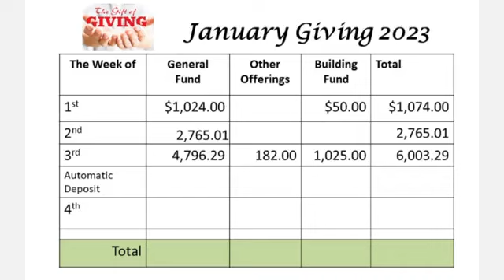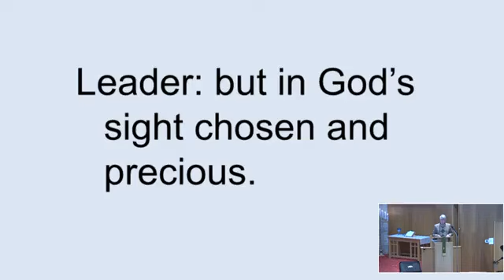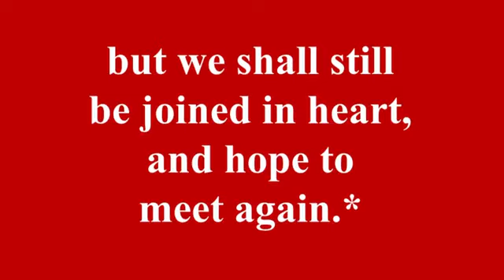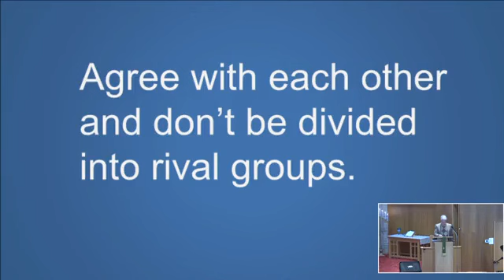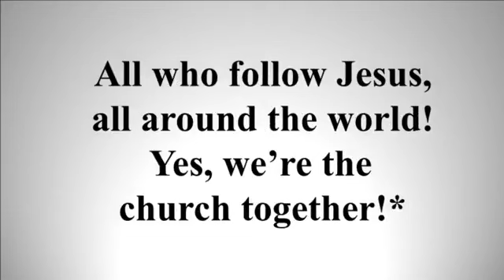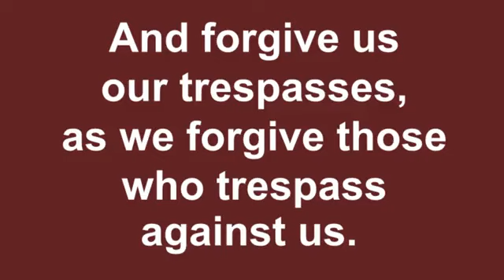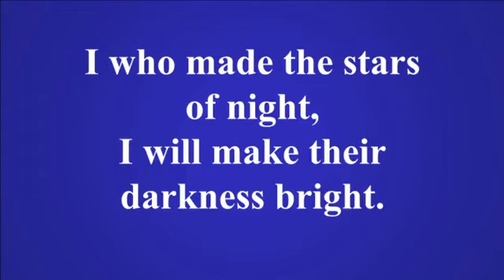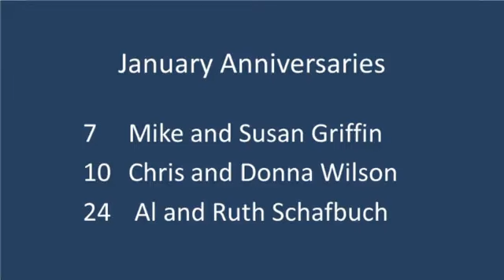1 23 2023